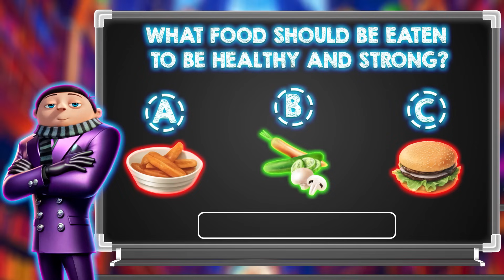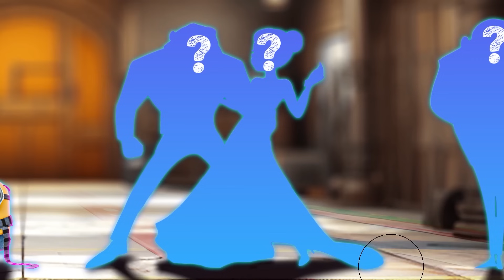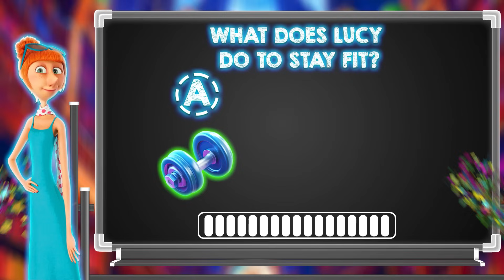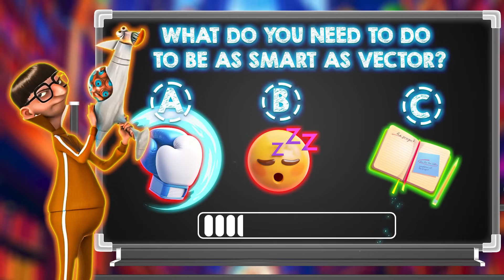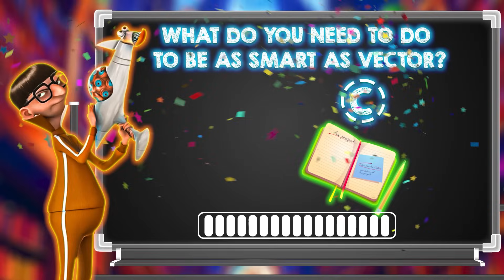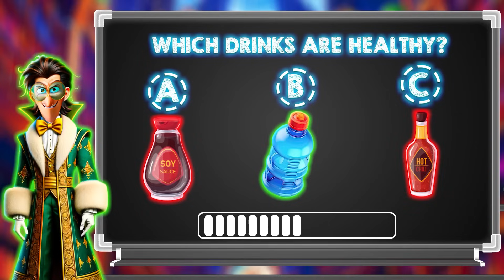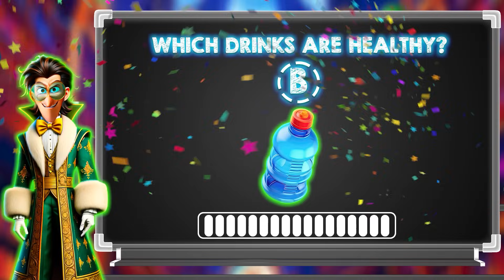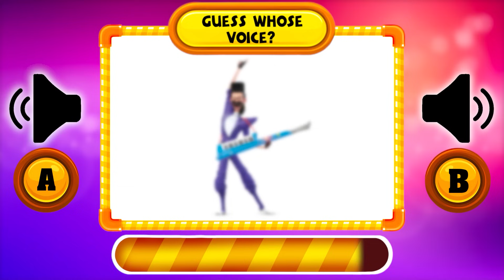Despicable Me: Minions Growing Up Compilation!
Step into the world of Despicable Me and witness the adorable journey of the Minions as they grow up in this heartwarming compilation! From mischievous little creatures to loyal companions, follow their adventures and see how they evolve over time. Get ready for laughter, fun, and plenty of banana-related antics as you watch the Minions grow up before your eyes!